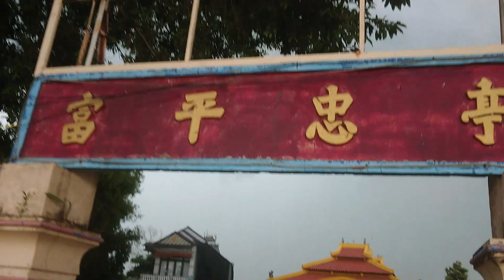Mây Cơn Bão Mưa